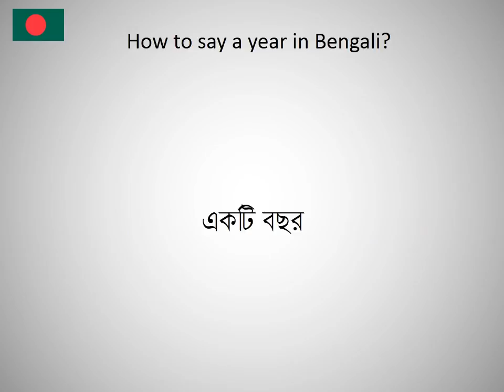How to say a year in Bengali?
How to say a year in Bengali? Learn the pronounciation a year! How to Pronounce a year. Expand your vocabulary, learn Bengali words. Practice Bengali online. Use this free pronunciation guide to practice words at a time. Learn Bengali for free. Thank you for viewing, please like or subscribe! hoe om te sê, si të thuash, እንዴት እንደሚናገር, wie sagt man, comment dire, come dire, como dizer, как сказать, nasıl denir, cómo decir, 怎么说, πώς να το πω, hoe zeg je.